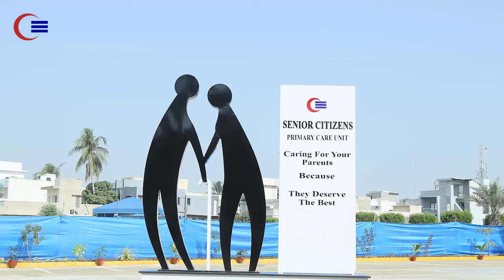Senior Citizens Primary Care Unit's FIRST Anniversary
FREE Health Camp for Senior Citizens on Wednesday, October 28th, 2020. Meet our experts and get your BMI, RBS, and Bone Health assessment done.

To register yourself please call on 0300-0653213 and 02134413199